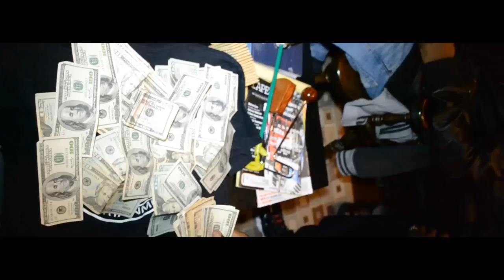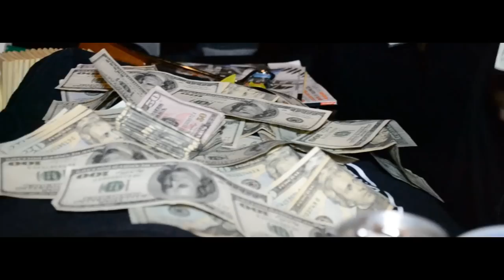QUAIL "SHINING REMIX" [OFFICIAL MUSIC VIDEO] Dir:RichVisionMedia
Directed by RichVisionMedia
Quail gives you a sneak peek of his world of money, music and women as he drops a hot verse on Stuey Rocks' street blazzer "Shining".  Doesn't look like Quail is stopping no time soon in 2012, so be on the look out for more music from this artist coming soon!